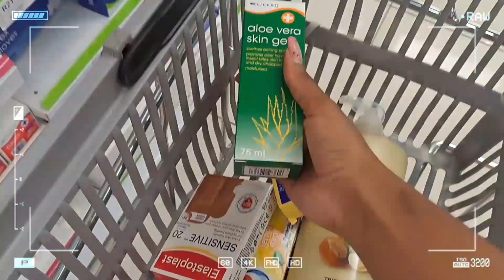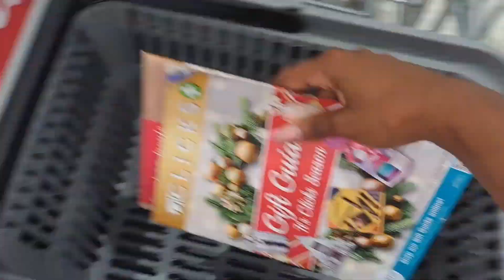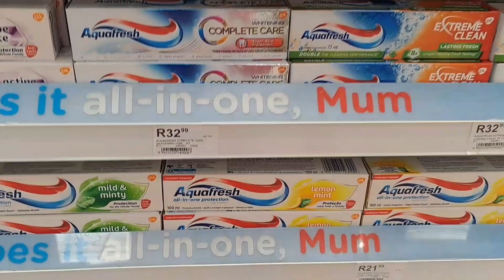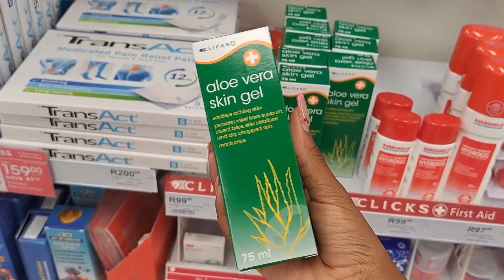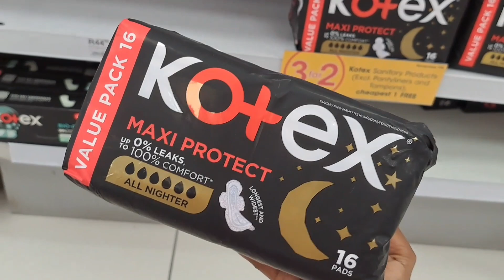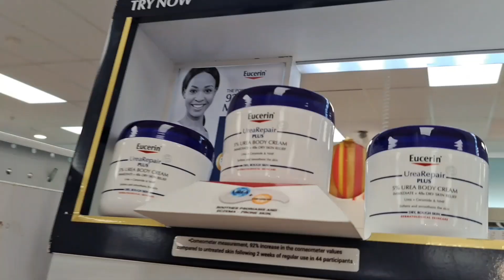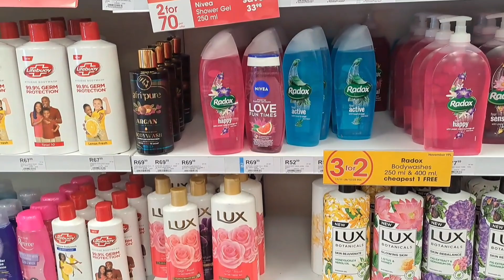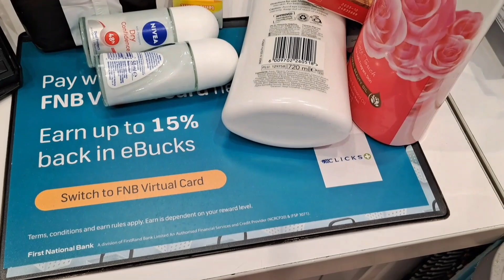SELFCARE SHOPPING| basic essentials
Today we will be doing on of my favorite things which is selfcare shopping, I am in need of some basic hygiene essentials. I hope you enjoy today's video.